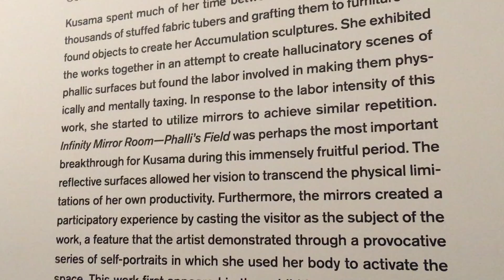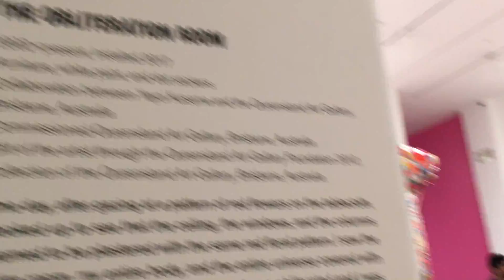Yayoi Kusama: Infinity Mirrors 11.25.17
Yayoi Kusama: Infinity Mirrors

Song: Hayden James - Something About You (ODESZA Remix)